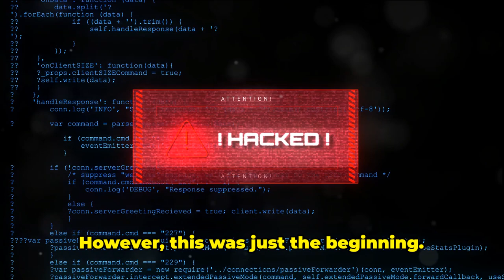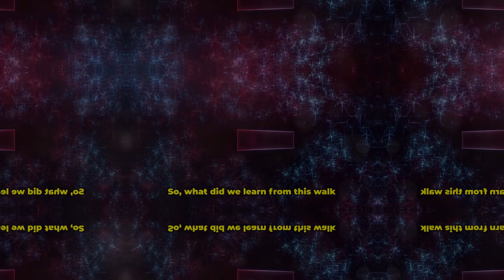🚨 Mortgage Lender LoanDepot Hit by Cyberattack! What You Need to Know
LoanDepot HACKED! Your Mortgage Data at Risk? | Everything You Need to Know

** Big news just broke: Mortgage giant LoanDepot has been hit by a major cyberattack! ** Millions of Americans entrust their sensitive financial information to LoanDepot, so naturally, fear and questions are swirling. In this video, we'll break down everything you need to know about this cyberattack, including:

What happened? We'll dive deep into the details of the attack, explaining what systems were targeted and how much data could be compromised.
Is your mortgage data at risk? You deserve to know if your personal information and financial details are potentially exposed. We'll analyze the available information and give you a clear understanding of the potential risks.

What LoanDepot is doing. We'll discuss their response to the attack, including their containment efforts, investigation, and communication strategy.

What YOU can do to protect yourself. ️ Knowledge is power! We'll outline practical steps you can take to safeguard your data and minimize potential damage from this cyber incident.

Looking ahead: The future of mortgage security. This attack raises serious questions about the security of the mortgage industry. We'll explore what needs to change to prevent similar incidents in the future.